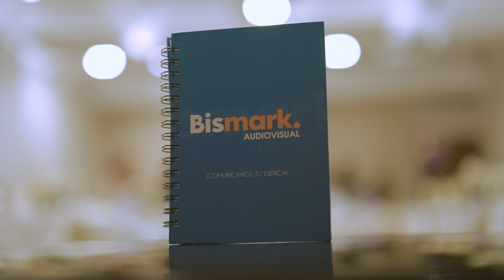Cobertura de MasterClass Salud Mental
📚MasterClass Salud Mental💆🏻‍♀️

🎥Servicio: Cobertura Audiovisual
📸Cliente: @bismarkcomunicacion
🎤Expositor: @karlasarmientod